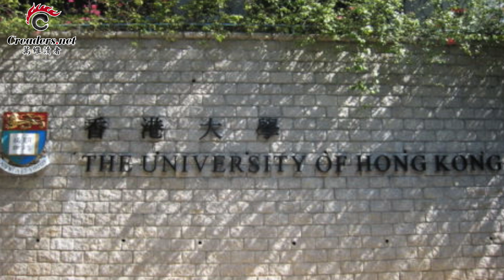G7峰会发涉港声明 中国外交部:不要再多管闲事 | 刘鹤突然放话对中美贸易战“冷静”，因为这三个原因 | 十名香港学生在西藏珠穆朗玛峰被扣查（《万维读报》20190827）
00:10  G7峰会发涉港声明 中国外交部:不要再多管闲事
01:05  刘鹤突然放话对中美贸易战“冷静”，因为这三个原因
02:49  十名香港学生在西藏珠穆朗玛峰被扣查
04:08  中国证实澳籍人员杨军涉嫌间谍罪被逮捕
05:38  林郑最新表态：不接受5大诉求 不设独立调查委员会
07:01  香港示威中，中国强化对驻华外国记者施压